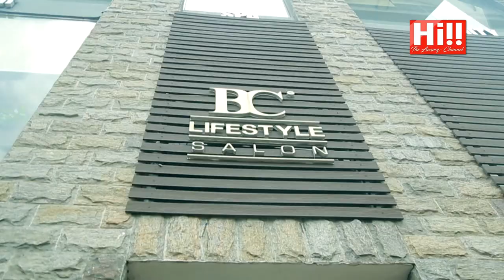Date With Danu | Sneak Peek - Umara, Umaria & Ashane Bernard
A Sneak Peek at Date With Danu featuring Umara, Umaria & Ashane Bernard.

Tune in with Hi!! TV 📺
► Dialog Ch. 121 ► PEO Ch. 121 ► Dish TV Ch. 2510